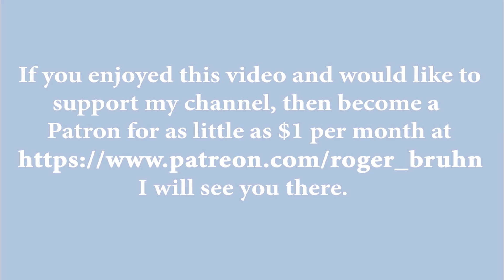Momentum is your bestest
You know precisely what I mean, because you’ve lived on the right side and the wrong side of momentum.  Momentum is everything!